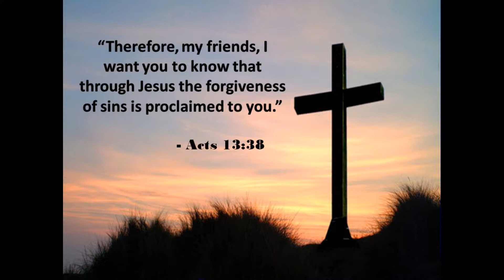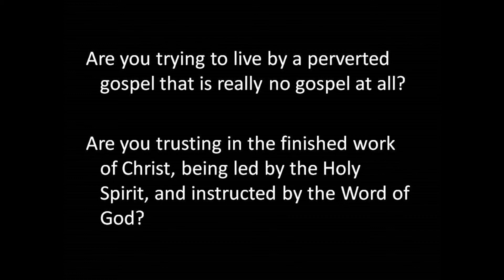17 Feb 2019 "Turning to a Different Gospel"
Christ Chapel 17 February 2019 service with Pastor Jay Tilson.